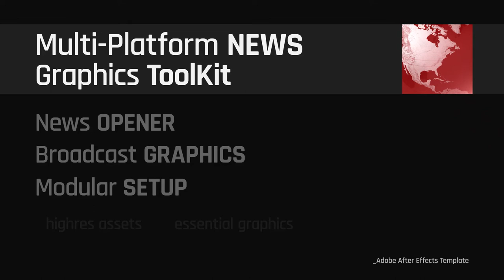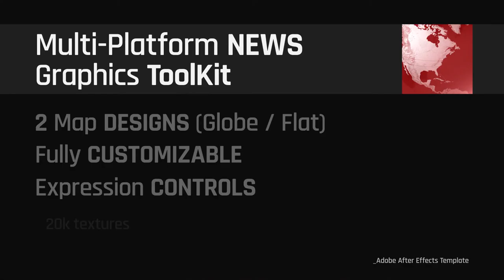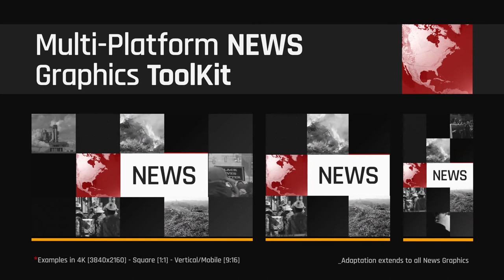Multi-Platform NEWS Graphics ToolKit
Multi-Platform Graphics Package with a Modular setup process and optional Essential Graphics controls (exportable to MOGRTs for Premiere Pro). 30 different Elements, including; Opener Sequence, Backgrounds, LowerThirds, Tables, Windows, Transitions, and Titles. Also included Flat MAP setup with 240 labeled Countries that can be individually highlighted. Globe MAP setup with Realistic or Stylized looks, plus an option between highres 20k Maps and lowres 10k versions for faster Edit and Render.

Multi-Purpose Toolkit was created to be adaptable for Broadcast, Web, and Mobile NEWS Graphics. The flexibility of easy customization using simple controls allows the adaptation of the Template for any News Media, from Breaking News (like the Example in preview) to Sports, Finance, Entertainment, Politics, Science and Technology, Arts, Business and Economy, Health, Education, Local, World / International News, etc. The complete setup of the Preview Video is included with the Template, as well as all Graphics separately.